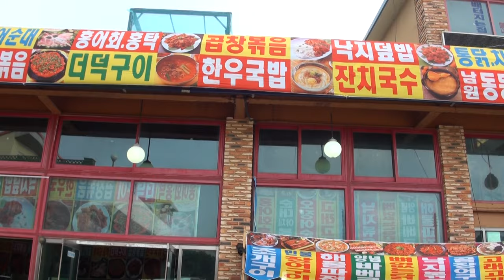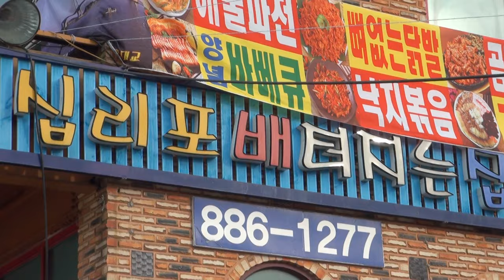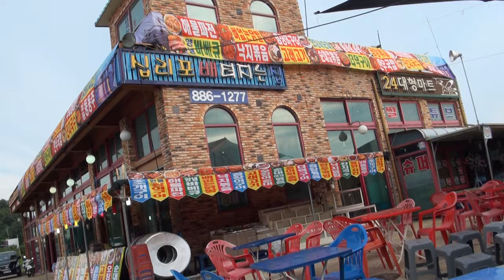이상진 품바 영흥도 심리포해수욕장최고로맛난집*소사나무굴락지벌래도 모기도없는곳16-7-2편집자 장털보